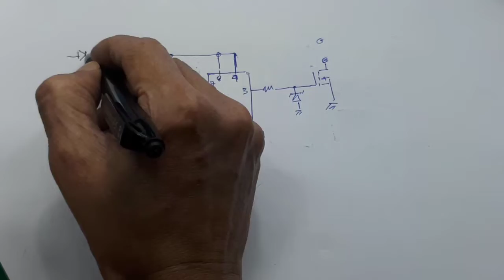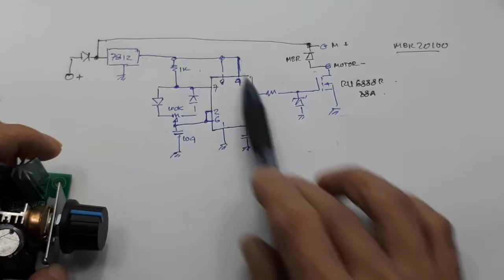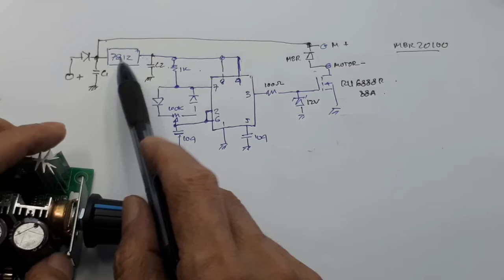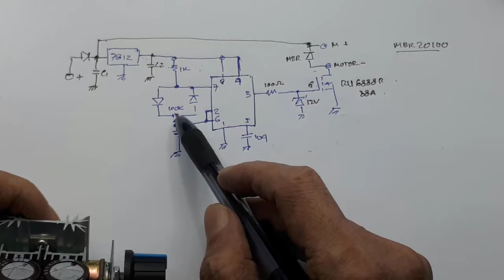Kontrol kecepatan motor DC 400 Watt - Skematik PWM 12-28V 10A 400W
Link pembelian :
1. XD775 775 rs775 Motor Dinamo dynamo High Quality Double Bearing
2. DC Motor Speed Controller 400W 12V 24V 36V 10A Adjustable PWM Module
Video ini menjelaskan cara kerja dan skematik PWM 400Watt
3. Speed Control 20A PWM DC Motor 12-60V 1200W PWM 20A

00:00 Radal05
00:12 PWM untuk motor RS775
00:40 PWM 400W 12-30V 10A
01:00 Skematik PWM 400W
03:25  Cara pasang PWM ke motor
04:35 Test PWM di motor RS775

PWM DC 10A SPEED CONTROL MOTOR DC - DIMMER DC 400W 12- 28V scematic

Speed Controller/PWM DC/Dimmer DC 12V-40V 10A

Untuk mengatur brightness (terang redup) pada berbagai macam lampu dc seperti led strip single colour, lampu natal DC dll. Jika diaplikasikan pada led strip RGB 5050 maka yang bisa diatur brightnessnya hanya warna putihnya saja, warna lain pada led strip RGB tersebut tidak bisa.

SPESIFIKASI

INPUT Voltage : 12V-40V
Arus : 10 Ampere
Dimensi : 55 x 60 x 28 mm
Berat bersih : 70 gram